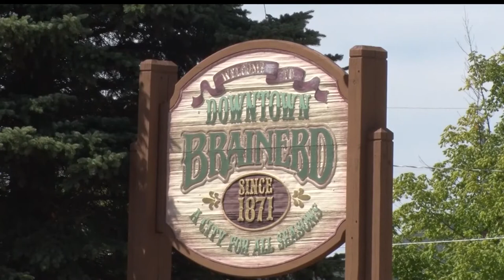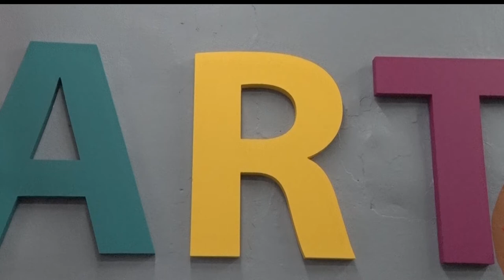Brainerd's Destination Downtown Coalition Looking to Bring Iconic Artistic Feature Downtown